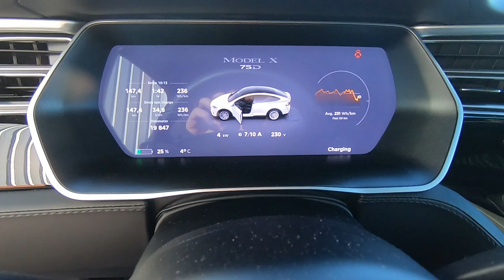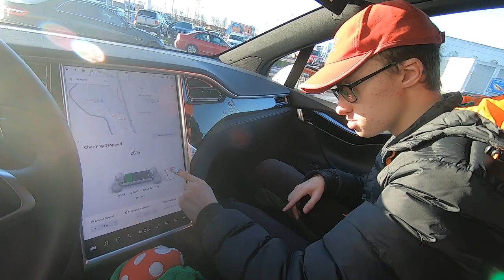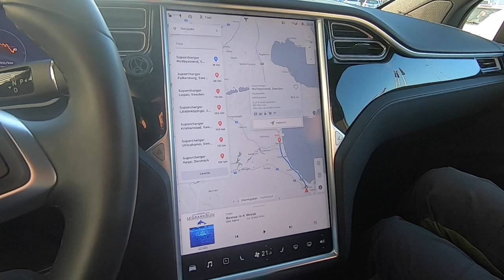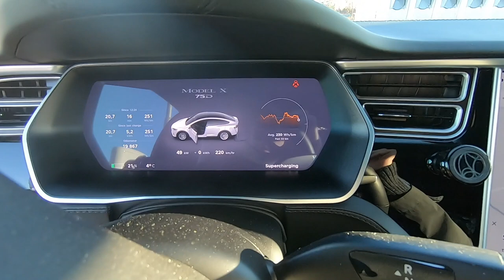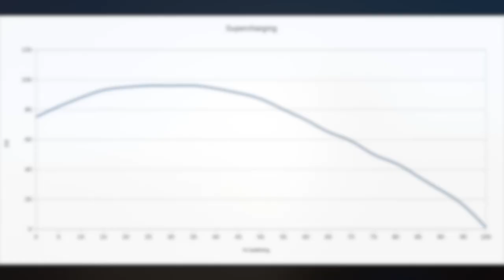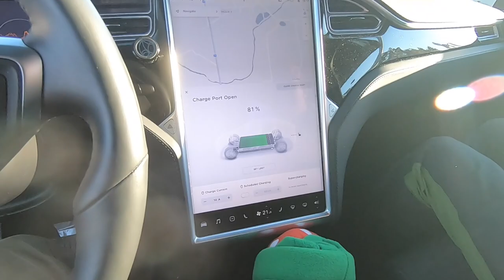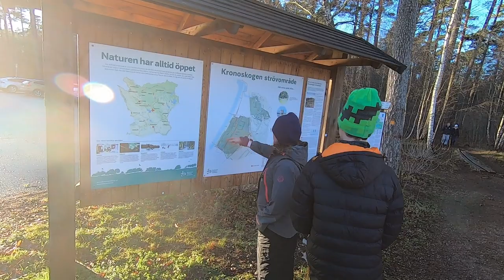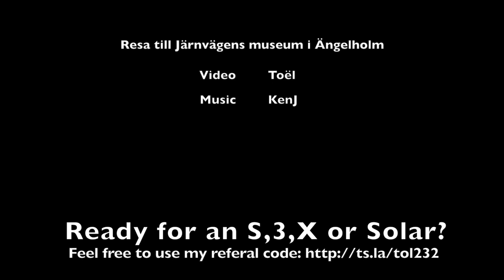Resa till Ängelholm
Vi reser från Göteborg till Ängelholm i vår Tesla X, laddning på Supercharger och mycket autopilot körning. Vi besöker Järnvägens Museum.

Redo för en Tesla S, X eller 3?
Använd gärna min kod för att få fri supercharging i sex månader:
Koden ger även fördelar vid beställning av PowerWall och Tesla Solar.